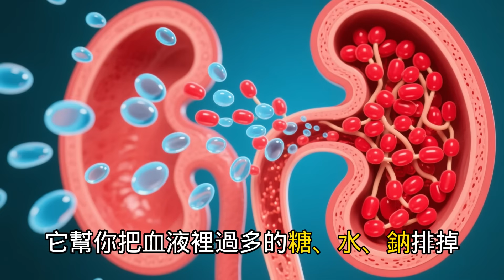別再以為只是『排糖藥』！這顆藥其實在救你的腎，90% 的人都不知道！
📥想輕鬆護腎? 免費下載《護腎黃金8守則》
📥害怕看醫生? 免費下載《腎臟病患者"必問"醫師的關鍵問題》
📥想照顧雙腳? 免費下載《腎臟病與足部健康》
📥想了解日照? 醫時代民生日照
【你以為 SGLT2i 只是「排糖藥」嗎？】
🤔錯錯錯！它其實是護腎💚、護心❤️、控血糖🩸的多重防護小超人🦸‍♂️！

本集影片，我們用真實案例＋淺顯比喻，帶你了解：
✅為什麼腎絲球需要「洩壓閥」💨
✅SGLT2i 怎麼延緩腎功能惡化⏳
✅使用小心機「生病日」規則⚠️
✅以及健保給付的最新重點📋

快來一起認識這顆「腎臟的秘密武器」💊，掌握正確用法，保護你的腎臟、心臟與血糖！

🚩章節:
00:00 排糖藥的護腎革命
01:15 頻道介紹
01:39 主題1: SGLT2抑制劑神奇機制
04:45 主題2: 實證醫學的震撼彈
07:26 主題3: SGLT2抑制劑用藥安全全攻略
07:39 地雷 1：腎功能短暫下降是保護信號
08:28 地雷 2：泌尿道感染與脫水的風險
09:02 地雷 3：生病日（Sick Day Rules）要小心酮酸中毒
10:01 結語與3個行動建議：主動篩檢、跨專業合作、生活習慣調整
🌟尋找寬寬醫師幫忙🌟
台北長庚醫院: 每週三 下午 13:30-16:30 腎臟科門診
桃園長庚醫院: 每週四 上午 08:30-11:30 腎臟科門診